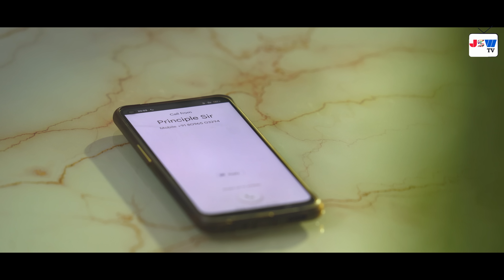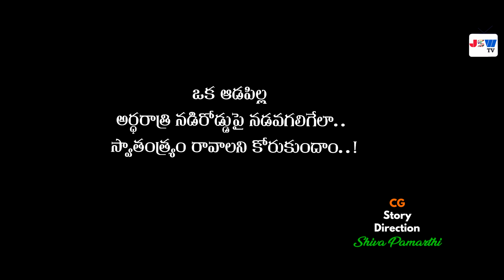FREEDOM I Independence Day Special Short Film by Shiva Pamarthi I JSWTv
FREEDOM I Independence Day Special Short Film I JSWTv

Cast & Crew :

Presented By : Jai Swaraajya Originals
Short Film : Freedom
Artists : Ashok Babu,Rupa,Sampath Rava,Krishna
Concept & Direction : Shiva pamarthi
DOP: Lakshmi Bhanu
Editing : Rajesh Puppala
CG ,VFX & Tittle : Shiva pamarthi
Creative Head : Jagan Mohan Sudini
SEO : Chalapathi Rao Narra
Dubbing Studio : Bhola Studios
Production House : Jai Swaraajya tv & JSW tv